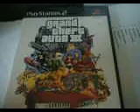How to Put Grand Theft Auto 3 (ps2) Onto Your PSP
this is the easy way to put ps2 games on to a psp. it actually works!